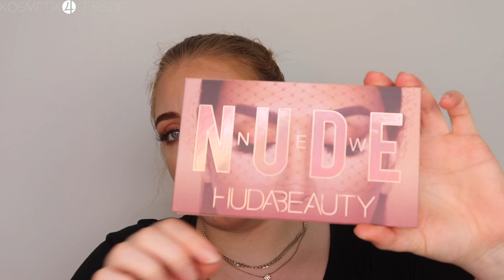Die besten Lidschattenpaletten DUPES | kosmetik4less.de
PRODUKTE